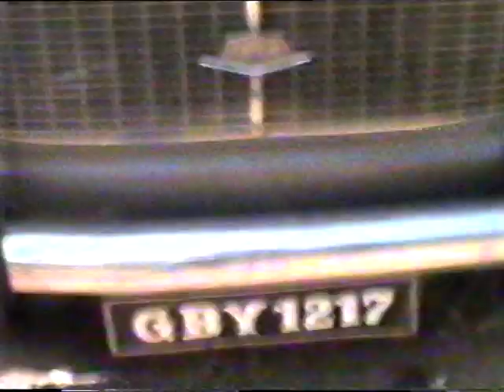PRAVIN + HINA || WEDDING STORY || CD -2 || YEAR - 1997